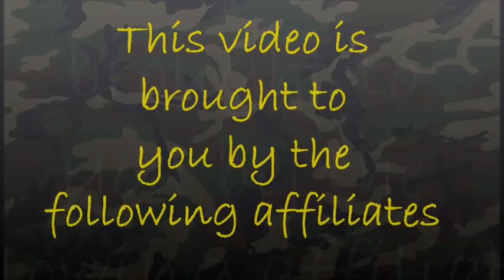Getting Permission to Hunt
Tips on gaining and keeping permission to hunt someone land.